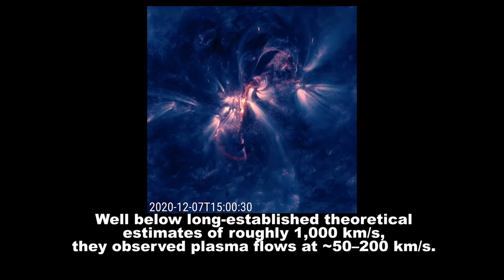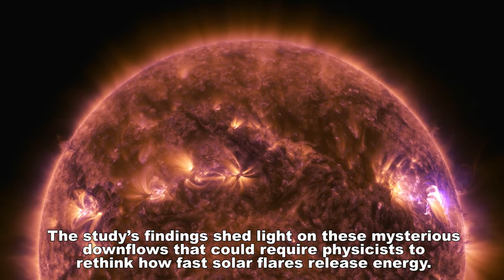Solar Flare Research Study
Video Credits: NASA SDO/Sijie Yu/NJIT

Solar flares, which are triggered when magnetic field lines break and reconnect above the Sun’s surface — referred to as magnetic reconnection — can release a large amount of energy, energetic charged particles and intense electromagnetic radiation, possessing the potential to disrupt communications technologies on Earth.